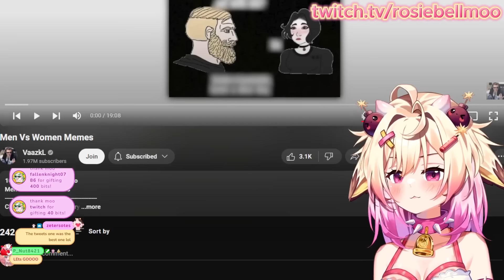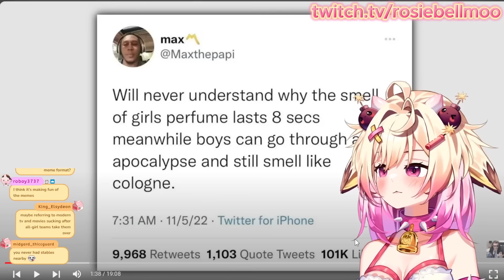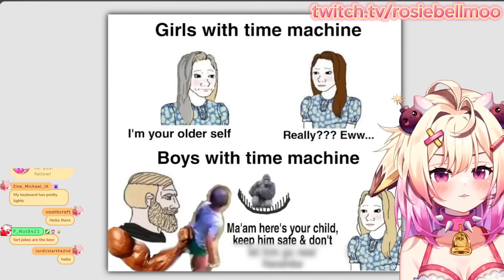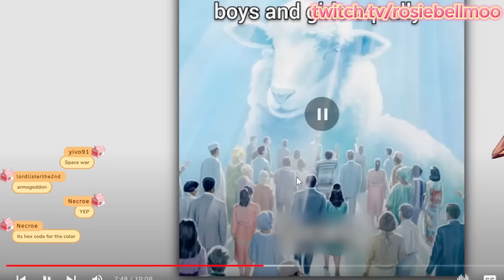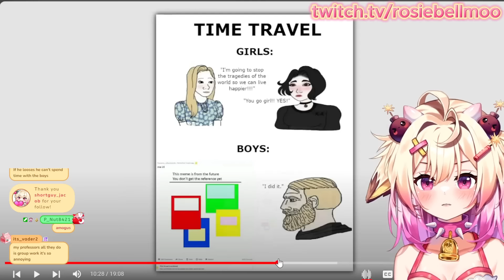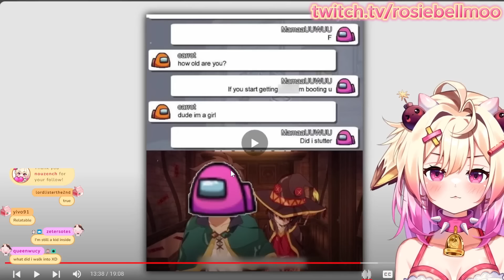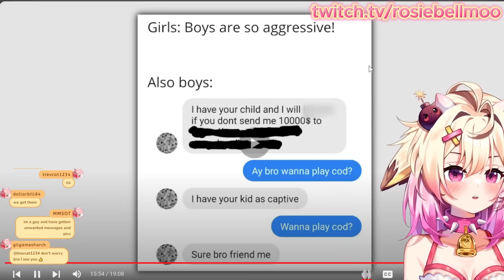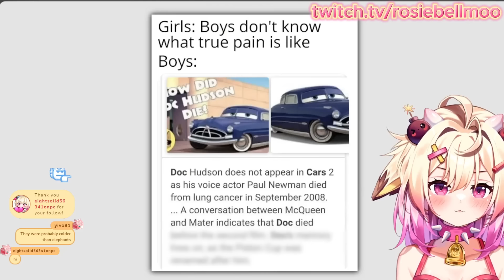Guys, Is This True?! Rosiebellmoo Reacts To Boys Vs Girls Memes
the boys and the girls they all are memeing